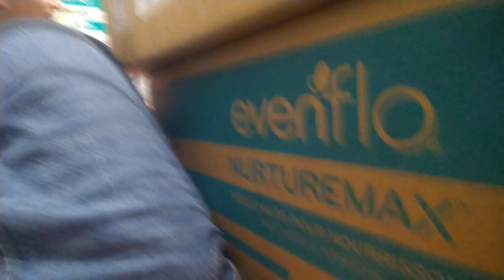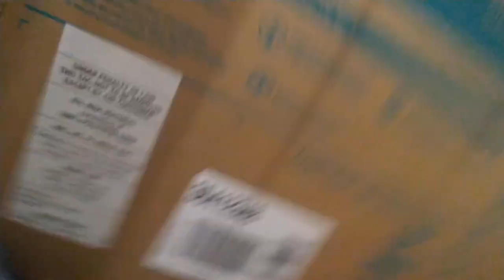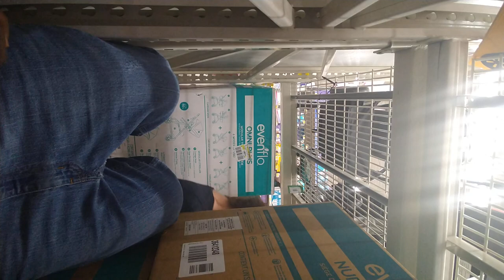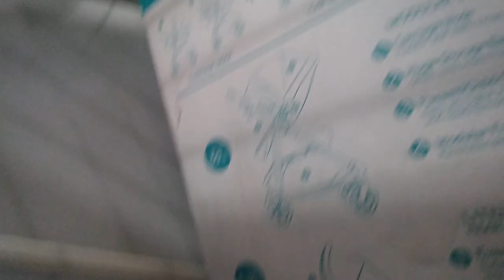Part 2 I was it I think but weasel wasn't and they hid well